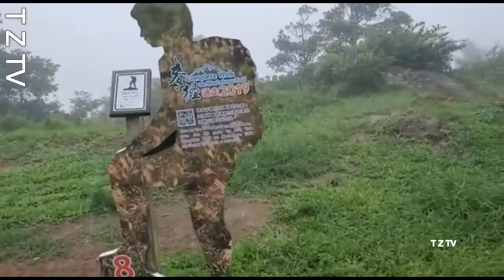Tai Mo Shan Highest Point In Hong Kong/Peaks/Popular Video Tai Mo Shan/ Kowloon/ HongKong/T Z TV